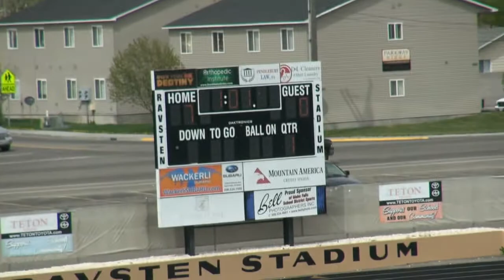Mustangs V Stampede 2018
Idaho Mustangs Vs Logan Stampede
Played at Ravston Stadium on May5 2018